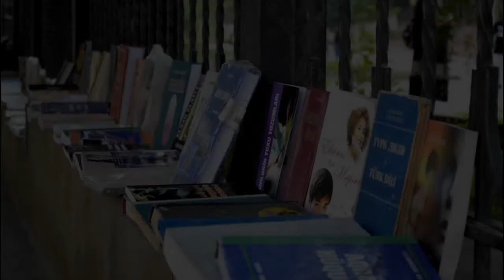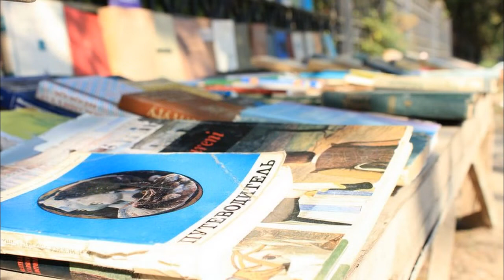Red Devils Photos - Baku Journos Team